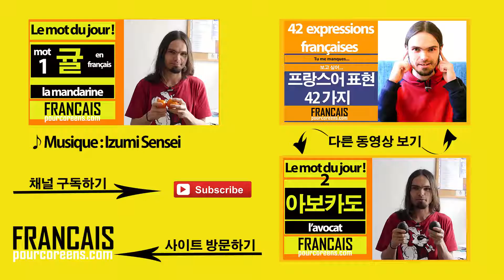오늘의 불어 단어 #3 - la banane ! (바나나)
오늘의 프랑스어 단어예요. Le mot français du jour est : la banane ! 저는 왠지 하루 몇 개 먹어도, 아니, 한꺼번에 많이 먹어도 문제가 없는 것 같아요. 제 어머니께서 바나나를 싫어하는데 제가 어찌 그리 좋아할 리가 있겠는가! ㅎㅎ Vous mangez souvent des bananes, vous ?

Transcript:

Français :

Bonjour, tout le monde et bienvenue pour un nouveau mot du jour !
Aujourd'hui, nous allons parler des bananes !
La banane.
La banane.
J'adore les bananes.
Je mange au moins une banane par jour.
Eh oui ! Je mange au moins une banane par jour.
Il m'en faut beaucoup parce que je fais beaucoup de sport.
Voilà, la banane !
C'était le mot du jour.
Je vous laisse, à bientôt, étudiez bien.
Et... au revoir !

한국말:

여러분, 안녕하세요? 오늘의 불어 단어예요.
오늘은 바나나에 대해서 얘기하려고 해요.
바나나.
바나나.
저는 바나나를 아주 좋아해요.
저는 하루에 바나나를 적어도 한 개 먹는 거예요.
그래요, 저는 하루에 바나나를 적어도 한 개 먹는 거예요.
많이 필요해요. 왜냐하면 저는 운동을 많이 해서 그래요.
바나나였어요.
오늘의 불어 단어이었어요.
그럼, 공부들 잘 하시고 다음에 봐요! ^^
안녕!